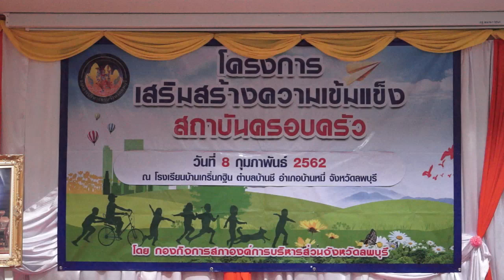โครงการส่งเสริมสถาบันครอบครัว โรงเรียนบ้านเกริ่นกฐิน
องค์การบริหารส่วนจังหวัดลพบุรี จัดอบรมเด็กนักเรียน โรงเรียนบ้านเกริ่นกฐิน ต.บ้านชี อ.บ้านหมี่  จ.ลพบุรี จำนวนกว่า 135 คน ตาม โครงการเสริมสร้างความเข้มแข็งสถาบันครอบครัว เมื่อเวลา 09.00 น. ของวันที่ 8 กุมภาพันธ์  2562  นางอรพิน จิระพันธุ์วาณิช นายกองค์การบริหารส่วนจังหวัดลพบุรีได้มอบหมายให้     นายอำนาจ  ช่วงฉ่ำ       ปลัดองค์การบริหารส่วนจังหวัดลพบุรี เป็นประธานเปิดการอบรมโครงการเสริมสร้างความเข้มแข็งสถาบันครอบครัว โดยมีนางอรัญญา  ทองทาสี  ผู้อำนวยการโรงเรียนบ้านเกริ่นกฐิน  และมีคณะครู อาจารย์โรงเรียนบ้านเกริ่นกฐิน และคณะผู้บริหารข้าราชการ พนักงาน ในสังกัด องค์การบริหารส่วนจังหวัดลพบุรี คณะผู้ปกครอง และเด็กนักเรียน จำนวน 135 คน เข้าร่วมพิธีเปิดโครงการในครั้งนี้ สำหรับการจัดการอบรมในครั้งนี้ เนื่องจาก โดยปัจจุบันรูปแบบของครอบครัวและสังคมไทยมีความเปลี่ยนแปลงไปมากขึ้น ทำให้มีวิธีการดำเนินชีวิตและวิถีวัฒนธรรม ต้องเผชิญกับวิกฤตเรื่องค่านิยม คุณธรรม จริยธรรม และพฤติกรรมที่มีการเลียนแบบการบริโภคนิยม วัตถุนิยม และการให้ความสำคัญกับเงินเป็นหลัก การเปลี่ยนแปลงดังกล่าวมีผลกระทบโดยตรงต่อสถาบันครอบครัว ส่งผลให้ครอบครัวมีความอ่อนแอลงเรื่อย ๆ สัมพันธภาพและความเกื้อกูลกันของคนในครอบครัวลดน้อยลง ทั้งนี้เพื่อให้เกิดความรัก ความเข้าใจ และความสัมพันธ์ที่ดีระหว่างครอบครัว ในการเสริมสร้างพัฒนาสถาบันครอบครัวให้มีความอบอุ่นและเข้มแข็ง องค์การบริหารส่วนจังหวัดลพบุรี จึงได้จัดทำโครงการเสริมสร้างความเข้มแข็งสถาบันครอบครัวขึ้น โดยมีวัตถุประสงค์ คือ 1. เพื่อให้เกิดความรัก ความเข้าใจและความสัมพันธ์ที่ดีระหว่างสมาชิกในครอบครัว 2. รู้รักษาวัฒนธรรมประเพณีอันดีงามของไทย มีความกตัญญูต่อพ่อแม่ ผู้ปกครอง 3. เพื่อให้บุคคลในครอบครัวมีระเบียบ วินัย เคารพกฎหมาย ผู้น้อยรู้จักเคารพผู้ใหญ่ โดยการอบรมในครั้งนี้ ได้รับเกียรติจากทีมวิทยากร อาจารย์คณิศร์  บุญยง (ครูต้อม วิทยากรสายฮา วิทยากรในทีมงานอารมณ์ดี เทรนเนอร์) และทีมงาน ให้การอบรมเด็ก ๆ ในหัวข้อเรื่อง สร้างความสุขให้กับครอบครัว และบทบาทหน้าที่ของสมาชิกในครอบครัวและการสร้างความเข้มแข็งให้กับครอบครัวในการป้องกันและแก้ไขปัญหายาเสพติด , มีกิจกรรมกลุ่ม เรื่องวิธีสร้างความสุขให้กับครอบครัว และ และมีการการป้องกันและแก้ไขปัญหายาเสพติด เมื่อเสร็จสิ้นกิจกรรม มีการมอบวุฒิบัตร ให้กับเด็ก ๆ ที่เข้ารับการอบรม จำนวน 135 โดยบรรยายกาศ ของการอบรมเป็นไปอย่างสนุกสนาน นอกจากนี้ เด็ก ๆ และผู้ปกครองยังได้ทำกิจกรรมร่วมกันอย่างมีความสุขอีกด้วย